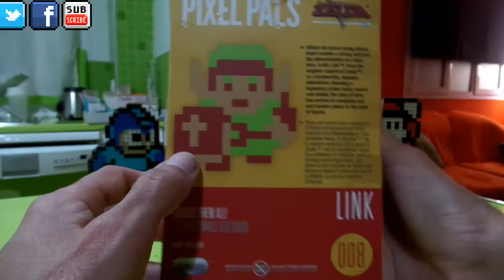Unboxing - Figura Pixel Pals: Link 8 Bits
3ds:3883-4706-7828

psvita:ironmaiden23.